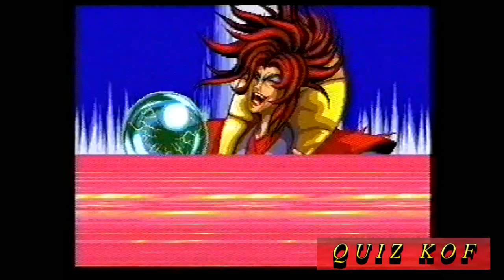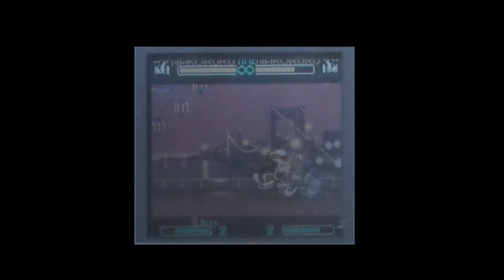NAKORURU Many super special moves (video game)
NAME  NAKORURU

FROM   JAPAN

There are many ultra special moves  of NAKORURU of the video game.

there is it from an old thing to new one in various ways.